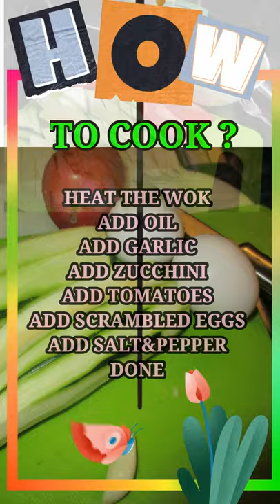Chinese Zucchini Tomatoes Eggs | Vegetarian 素食|Sally's Quick & Simple Recipe |5 Min Dinner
This is super easy quick cooking recipe for anyone. It is also good for diabetic sufferer. It is super easy and only it takes 5 min to prepare. I create many of my own ways of cooking with less time, nutritious and delicious.
Ingredients:
2 small size Zucchinis
1 tomato
2 eggs
1 garlic
3-4 tbs olive oil (not necessary only if you have it)

 How to cook:
Heat the pot, you need to add extra oil then regular cooking so later on when you put the scrambled eggs it has the oil already. Add garlic for few seconds, then add  zucchinis, then tomato then eggs is the last to add. Make sure once the zucchinis turned color, quickly add the eggs, then flip it then done. Do not overcook otherwise the tomatoes will become watery.
Happy cooking!